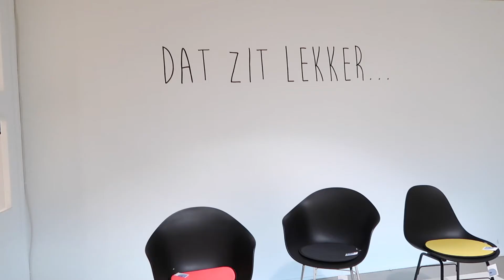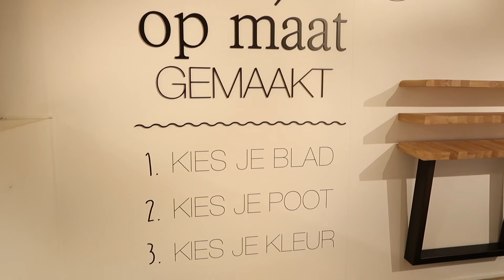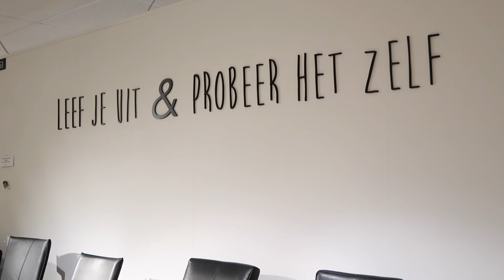Goossens wonen & slapen | inspiratie/styling hanglamp Vorm | Furnlovers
Mariëlle en Numai waren deze week bij Goossens wonen & slapen in Zevenaar om daar inspiratie op te doen en de leuke hanglamp Vorm te bekijken. Deze hanglamp hebben we in vier verschillende setting gestyled, zodat je kunt zien wat er allemaal mogelijk is! Deze video is tot stand gekomen in samenwerking met Goossens wonen & slapen.

Ben je nieuwsgierig naar de lamp?

Super leuk dat je ons YouTube kanaal bezoekt! Op het YouTube kanaal van Furnlovers vind je inspiratie op het gebied van interieur. Zo vind je bij ons videos met binnenkijkers, make-over, DIY, leuke events en veel meer. Ben je nieuwsgierig naar alle videos? Check dan Daarnaast vind je op onze blog ook ontzettend veel inspiratie!